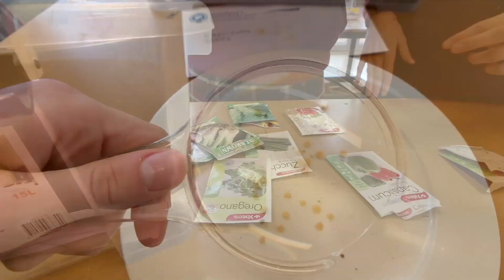Entrepreneurial Learning - St Anthony's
Entrepreneurial Learning
St Anthony's Catholic School, Millicent
Catholic Education South Australia